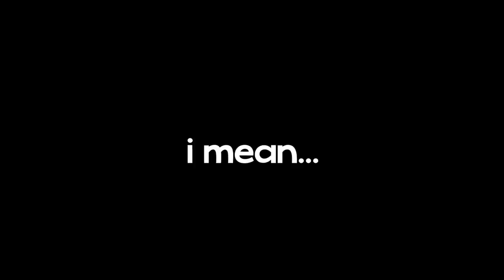I played Genshin Impact to see if it was better than Zelda but it got juicy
the game is unique. not a copy of zelda. i like it.

- Monkey 🐒